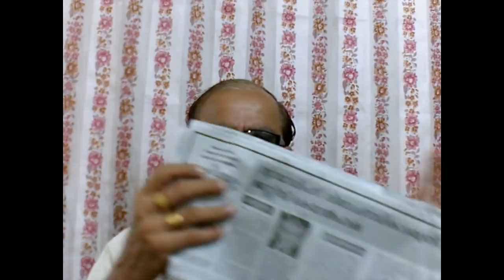ജന്മഭുമി പത്രത്തിലെ അഞ്ചുഗ്രൻ സന്ദേശങ്ങൾ +വാർത്തകൾ +4694+05+08+18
FIVE UNIMAGINABLY MESSAGES FROM JANABHUMI MALAYALAM NEWS PAPER